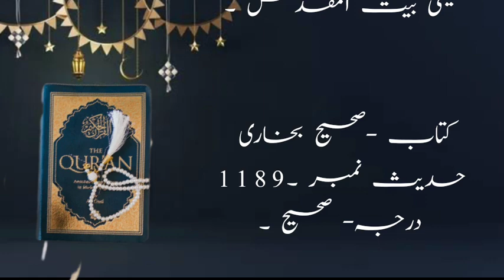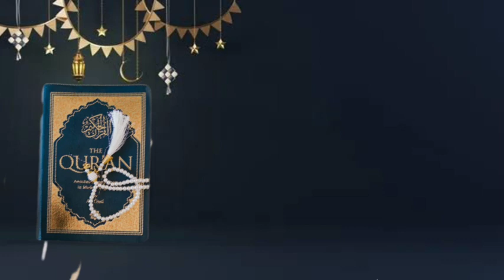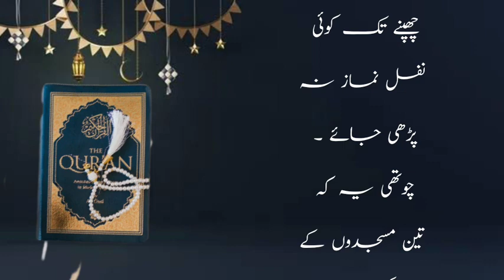HADEES E NABVI!HADEES SHARIF!QURAN O HADEES!PEGAME NABVI!